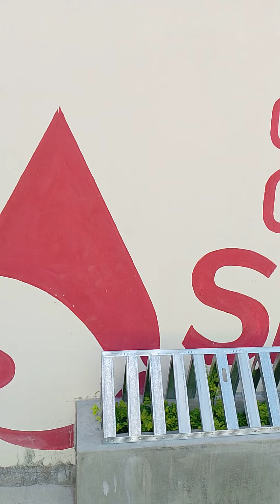shortsvideo viral naturaleza jardineria parati